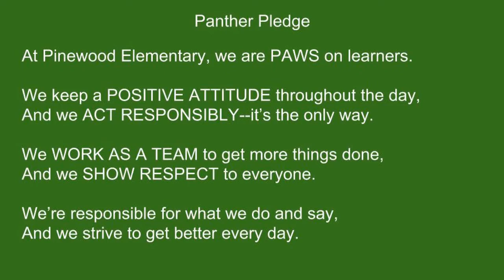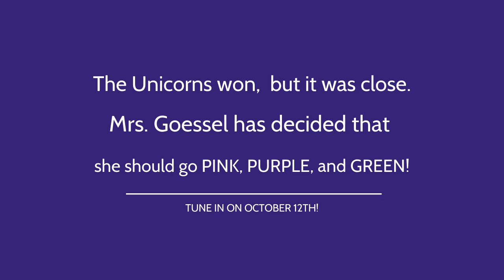Panther News October 2